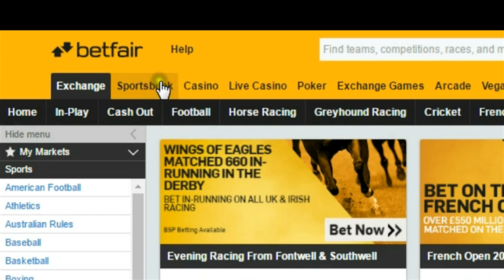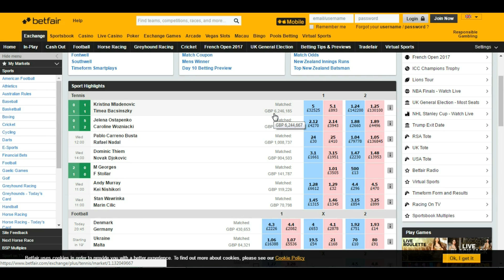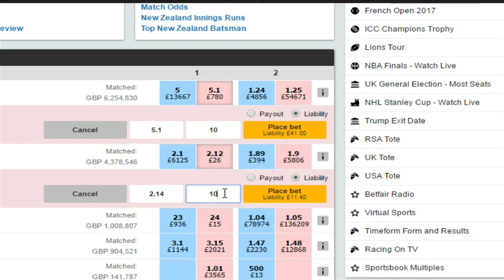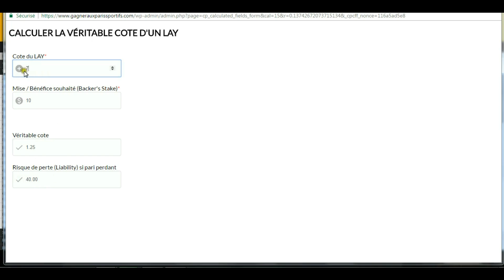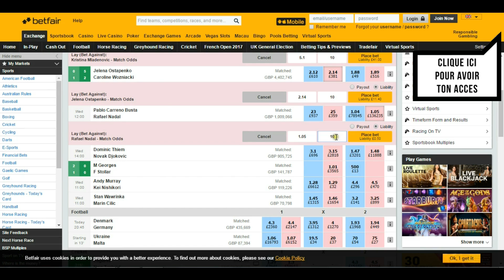Calculer la véritable cote d'un LAY BETFAIR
Accéder aux meilleurs bookmakers du monde depuis la France dès aujourd'hui

Un fichier gratuit en ligne pour calculer la vraie cote de vos lay sur betfair et éviter les mauvaises surprises